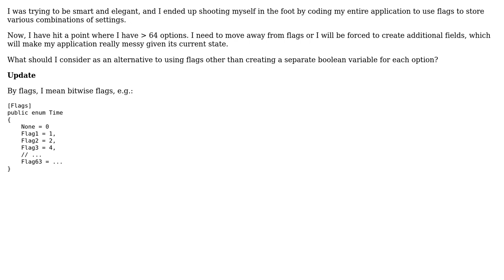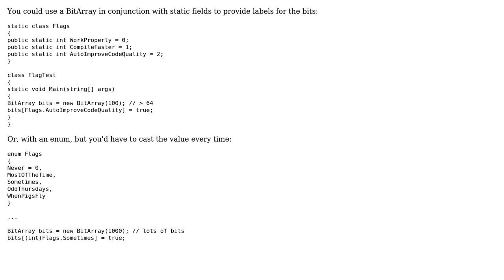Software Engineering: What is an alternative to bitwise flags? (2 Solutions!!)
Software Engineering: What is an alternative to bitwise flags?

With thanks & praise to God, and with thanks to the many people who have made this project possible! | Content (except music & images) licensed under CC BY-SA | Music | Images & others | With thanks to user Frank Kusters user Dan1701 user arao6 and the Stack Exchange Network Trademarks are property of their respective owners. You are responsible for your own actions.